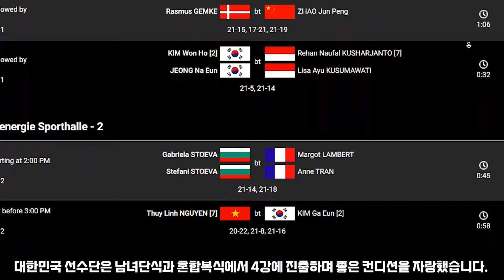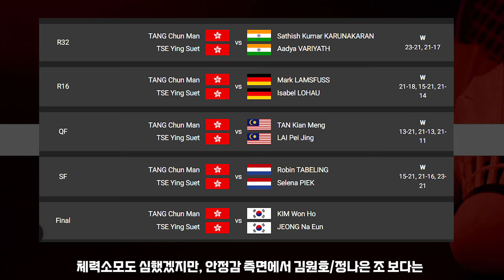김원호/정나은 경기력 미쳤네요; 독일오픈 결승진출..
선수들에게 많은 응원부탁드립니다.